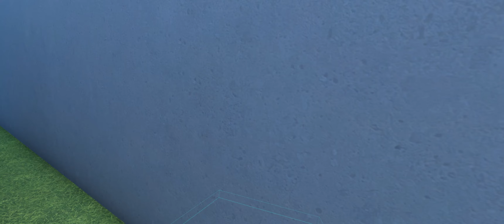H3VR | Mucking About in the GrillHouse XL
Jumped into the test branch of H3VR to test out the scope rebuild and get my VR feet back. Having a fucking blast in the GrillHouse XL make up little MGS/Splinter Cell style scenarios to run through.